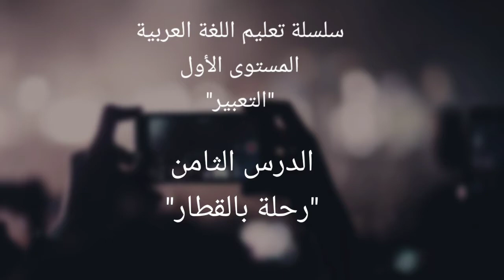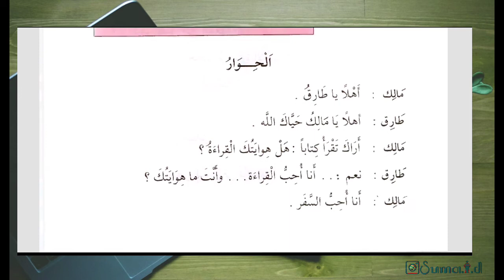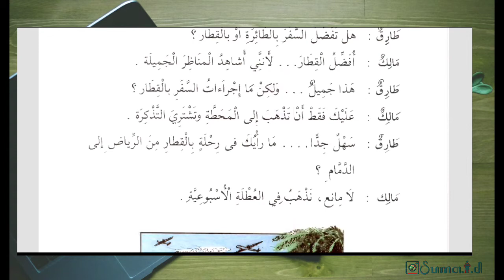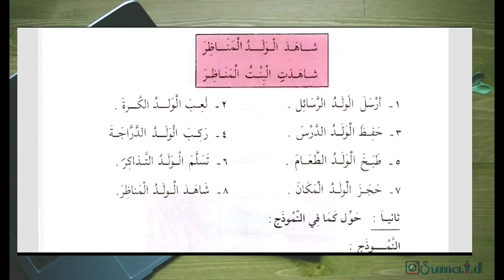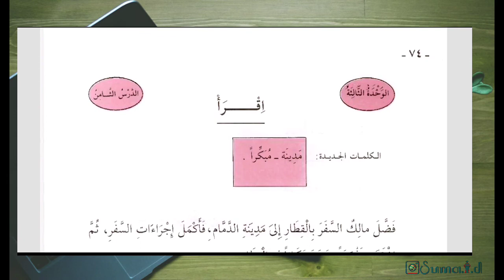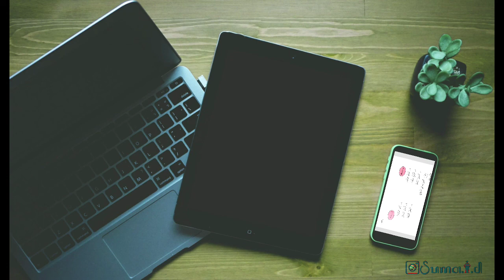Ta'bir Mustawa Awal dars 8 / رحلة بالقطار